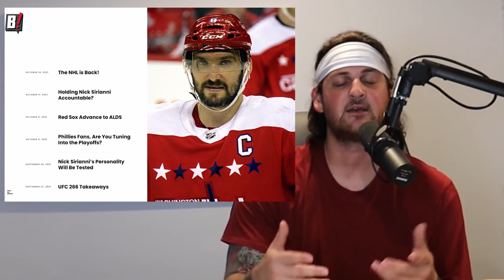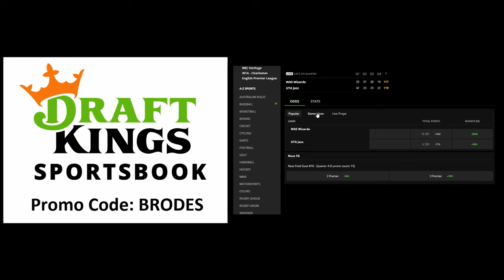ZACH ERTZ TRADED & NICK SIRIANNI ADMITS HE DOESN'T KNOW THE EAGLES IDENTITY!!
More on: The Philadelphia Eagles lose to the Tampa Bay Buccaneers by a score of 28-22. Don't be fooled. It wasn't even close. Nick Sirianni and Jalen Hurts look lost. Jonathan Gannon gets shelled again. Tom Brady did his thing. Fun times in South Philly! Also, Zach Ertz is traded for the Arizona Cardinals.